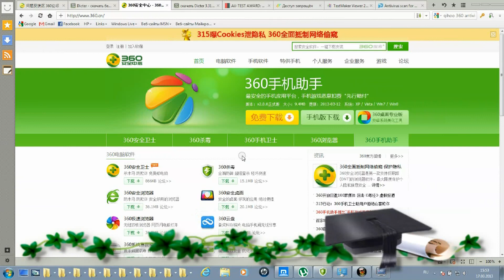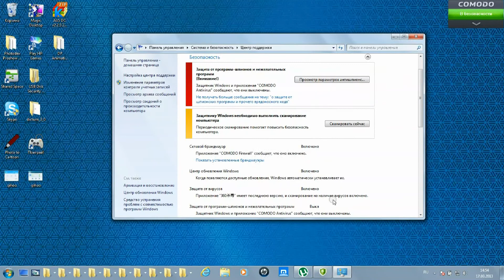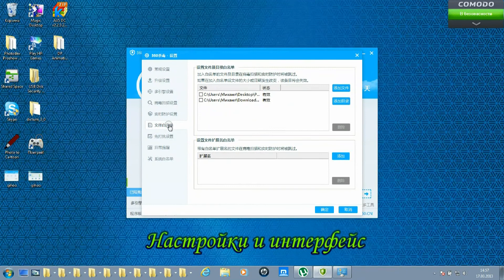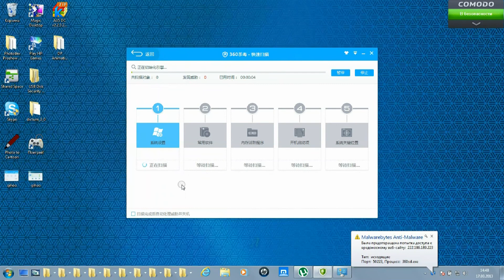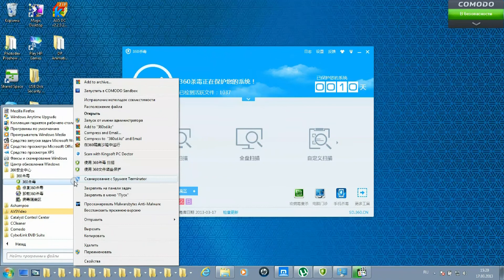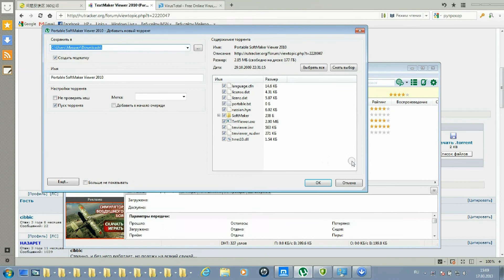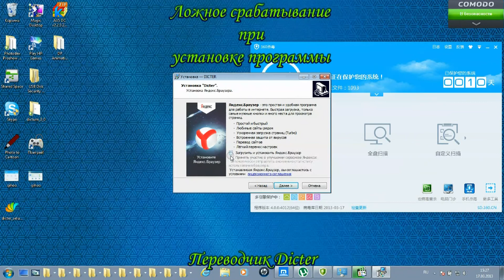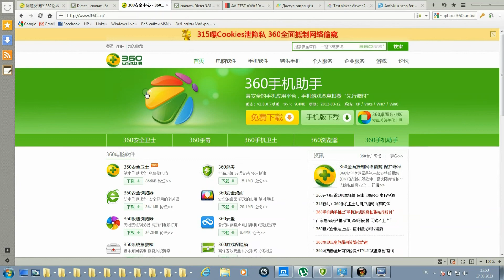Qihoo 360 Antivirus 4.0 (2013). Русскоязычное пособие.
Краткое пособие для освоения лучшего и самого популярного в Китае (там им одновременно пользуются более 200 миллионов человек), но практически неизвестного за его пределами антивируса. Qihoo 360 antivirus бесплатен, но только на китайском языке. Его нет ни на одном европейском языке, несмотря на принципиальную оригинальность - в нем пять (!) движков, в том числе знаменитые Avira и BitDefender, среди трех китайских один облачный. Есть 64-битная версия, которая и представлена в фильме. Бесплатность - принципиальная позиция компании. Вот слова Чжоу Хунъи, председателя правления компании Qihoo 360: "Наша бизнес-модель в некоторой степени уникальна. Мы предлагаем своим пользователям не только бесплатный браузер, но и бесплатное антивирусное ПО. Это настоящая платформа для безопасного исследования Глобальной сети, за которую не нужно платить ни копейки". В фильме представлены основные функции этого антивируса, показана его работа в реальном времени. Это первый фильм на русском языке, посвященный этому антивирусу.